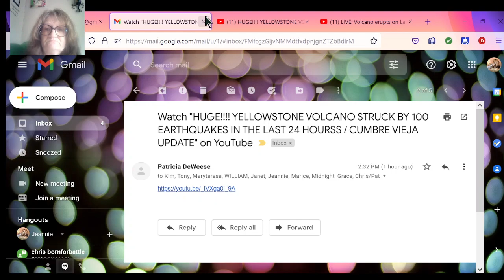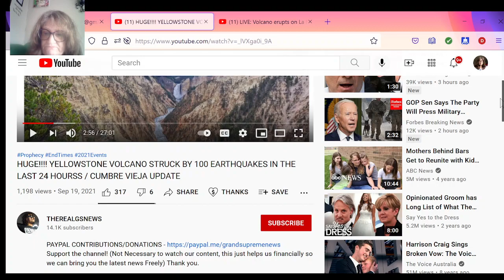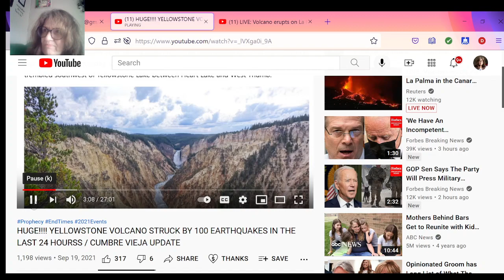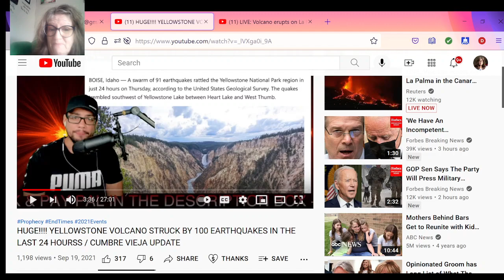IN CASE YOU HAVEN'T HEARD: CANARY ISLAND VOLCANO BLEW, IS SPEWING, YELLOWSTONE IS ALSO IN THE NEWS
CHANNEL: Off Grid Desert Farming with Paul & Adrienne
TITLE: "BREAKING NEWS, 4 VENTS HAVE NOW OPENED UP ON THE VOLCANO AS LAVA CONTINUES TO FLOW DOWN THE MOUNTAIN" Live 3 hrs ago.

Title: "LIVE: Volcano erupts on La Palma in the Canary Islands"

Title: "HUGE! YELLOWSTONE VOLCANO STRUCK BY 100 EARTHQUAKES IN THE LAST 24 HOURSS / CUMBRE VIEJA UPDATE" NOTICE: THIS MAN, LOUIS, SAID THE ERUPTIONS WERE SMALL SO PROBABLY NO TSUNAMI. I'm like, WHAAAAAT? He truly doesn't understand the science and PROPHECY behind this. (In my opinion) But I did not watch the whole thing either. Just sharing for your benefit.